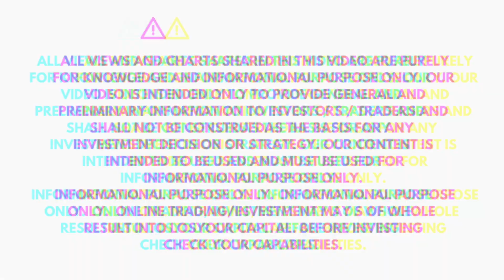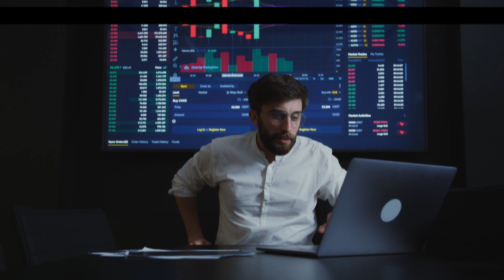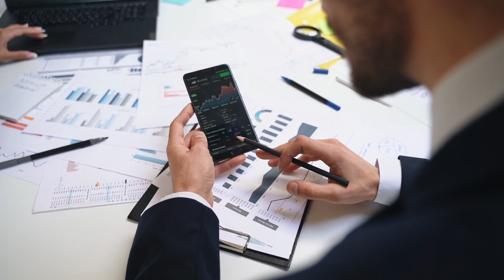Quotex Withdraw & Deposit Problem Solved | In Hindi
⭐FREE Live Signals in 4 Steps

Step 2; Send me your Profile screenshot

Step 3; Just deposit atleast 30$ in your account

Step 4; Join FREE Signal & earn huge profit 🤑

All views and charts shared in this video are purely for knowledge and informational
purpose only. Our video is intended only to
provide general and preliminary information to
investors / traders and shall not be construed
as the basis for any investment decision or
strategy. Our content is intended to be used
only.

" Risk Warning ⚠"

Before starting to trade on the platform, the Client needs to analyze their financial capabilities and familiarize themselves with the terms of the agreement on the provision of services on the site."